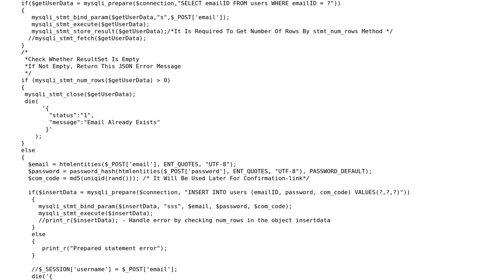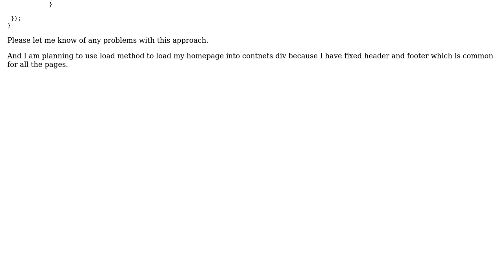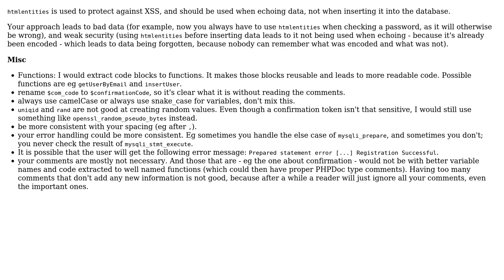Code Review: Website register functionality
With thanks & praise to God, and with thanks to the many people who have made this project possible! | Content (except music & images) licensed under CC BY-SA | Music | Images & others | With thanks to user tim user Jamal user Gibbs and the Stack Exchange Network Trademarks are property of their respective owners. You are responsible for your own actions.